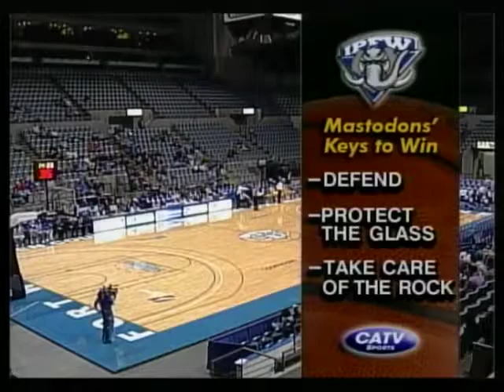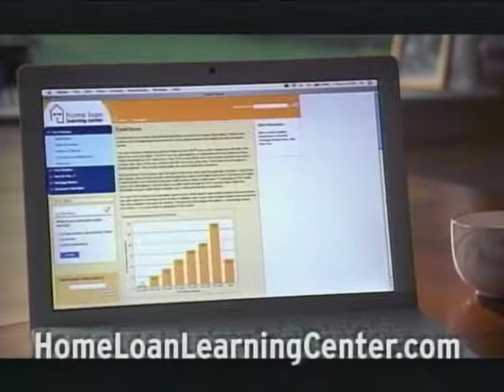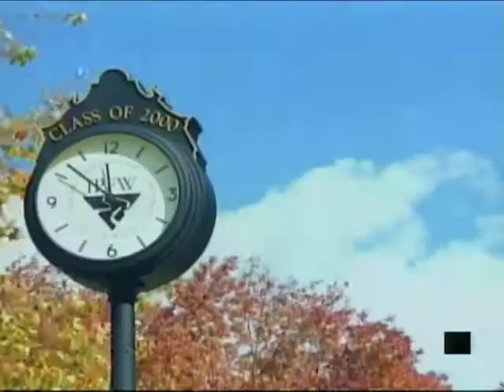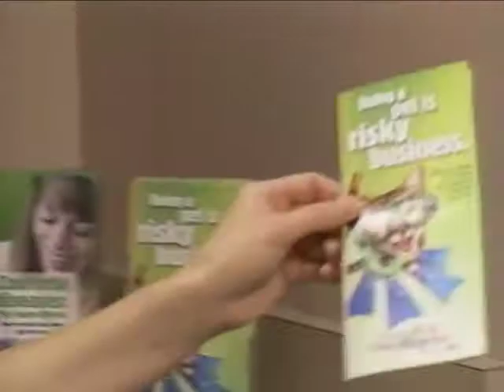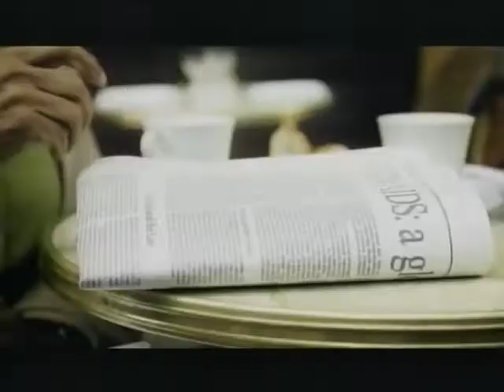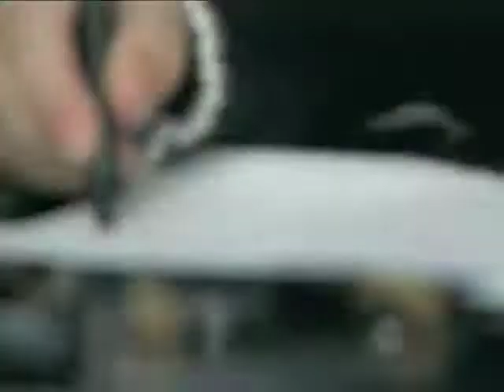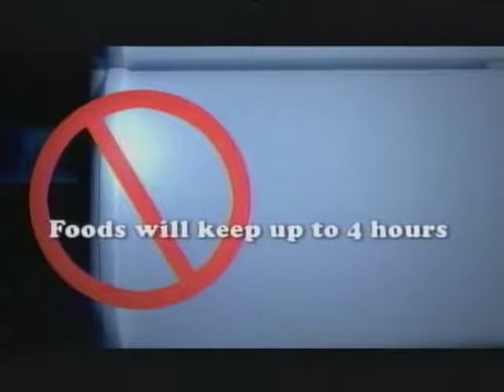Men's Basketball vs South Dakota State 1/31/2008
Men's Basketball vs. South Dakota State from January 31, 2008